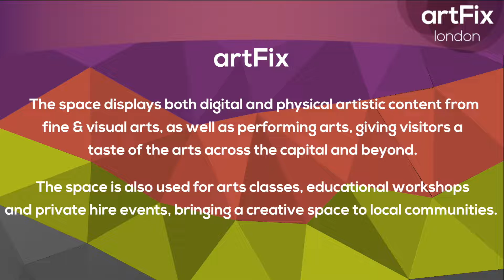What's on this week at artFix ?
28th April - 5th May